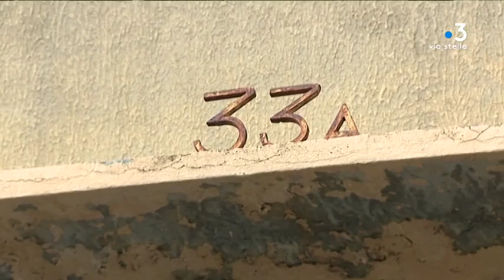S COLLECTIF CITE MONTS 3451933 09052019184217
Intervenants -
Eliane Isetti
Collectif des locataires
Emmanuelle de Gentili
1ère adjointe au maire de Bastia

Equipe - Kael Serreri, Marion Fiamma